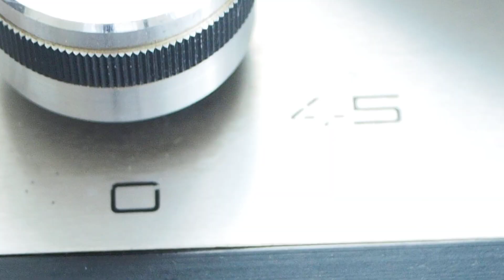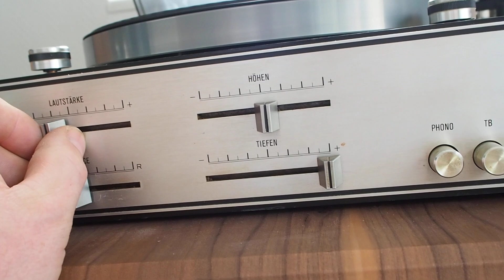Thorens TD170 45